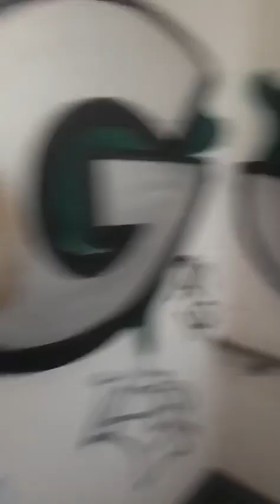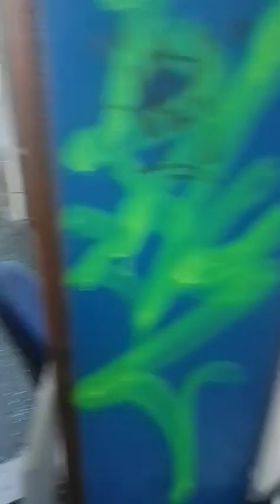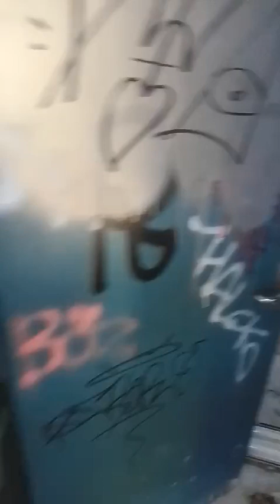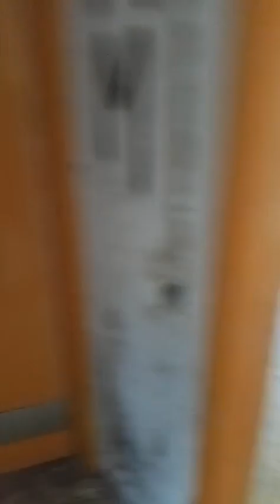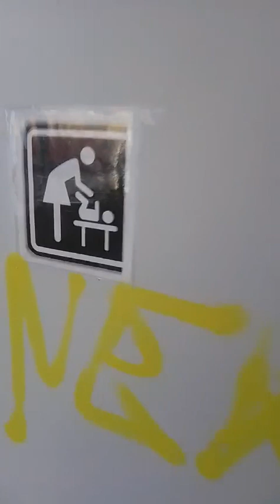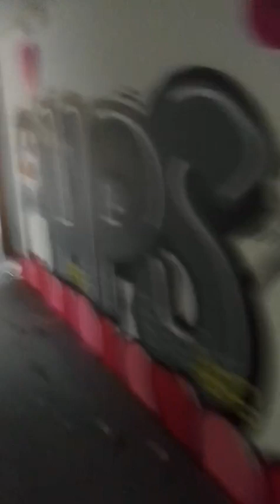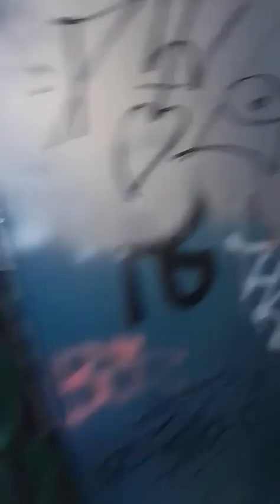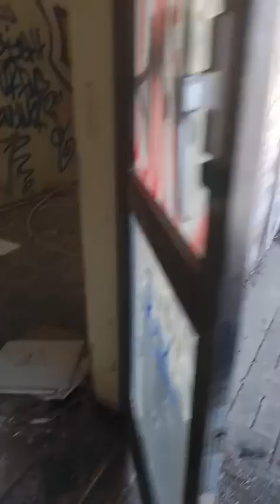Lost Place NRW 👉 Verlassene Schule 🏫